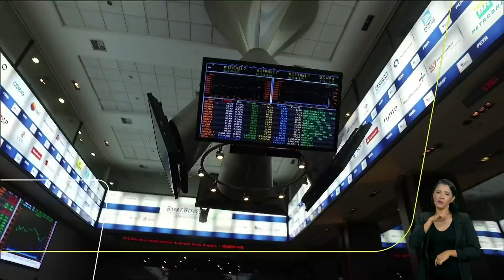Jornalismo TV Brasil - Institucional (2023)